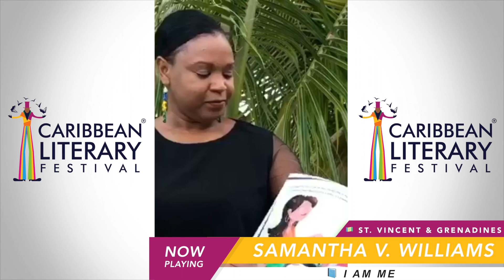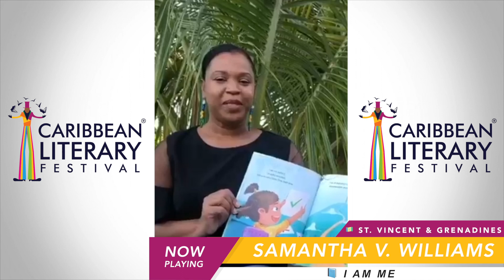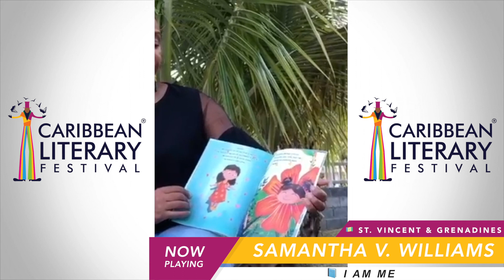CALIFEST 2020: Samatha V. Williams - I Am Me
Sam, as she is affectionately known, is an entrepreneur, a mentor, and Co-Founder and Director of the charitable organization "Sharing Hands-Healing Hands Inc." Her love and passion for philanthropy was inspired by the example her mother set, during her formative years, recalling, “Though we had little, it was always sufficient to share so those who had nothing now had enough”.

Book Title: I Am Me
Genre: Children’s Literature
Country: St. Vincent and the Grenadines